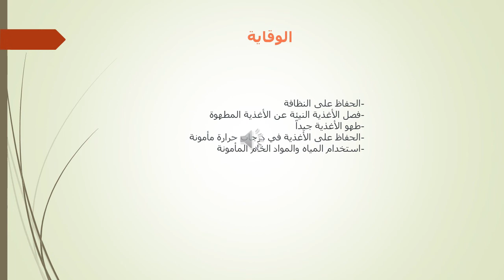التسمم البوتيوليني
د. ندي سمير نورالدين
د. نوران محمد احمد
د. ايه فتحي
د. شيماء ابراهيم
د. علا مجدي
د. مونيكا مرقص